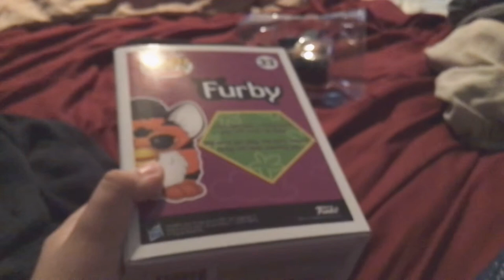Funko pop! Its a furby anybody remember Furby?